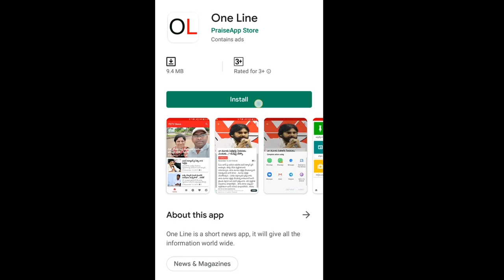MLA Roja Power Full Speech At Assembly | CM Jagan | AP Assembly